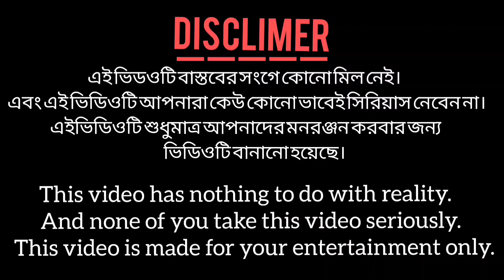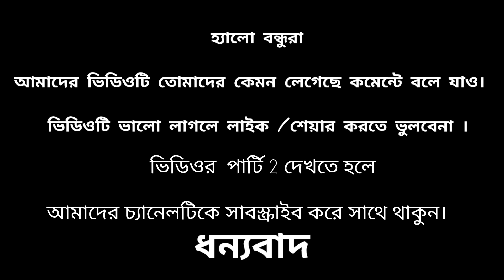বাংলা ফানি ভিডিও#🤣 টিউশন ক্লাস/Bangla Fanny video#🤣tuition class#X Fanny TV YouTube Channel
বাংলা ফানি ভিডিও🤣। Bangla Fanny video 🤣.
X Fanny TV YouTube Channel

Video link 🔗